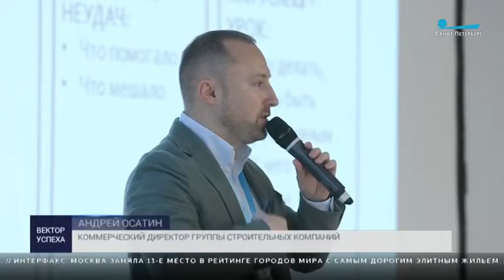Отчего банкротятся компании в России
Теперь об особенностях национального бизнеса. Только за первую половину этого года обанкротилось семь тысяч российских компаний. Это на три процента больше, чем за аналогичный период 2017-го. Почему они вынуждены закрываться? Мой коллега Дмитрий Тарасов пообщался с бизнесменами и узнал, как можно избежать банкротства.